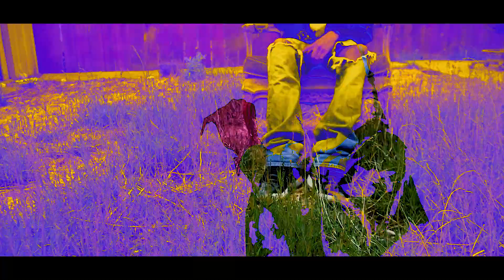JujuGotMunchies - "1 Take Freestyle " (DIR.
Warning: Lyrics are explicit. Viewer descrition is advised.